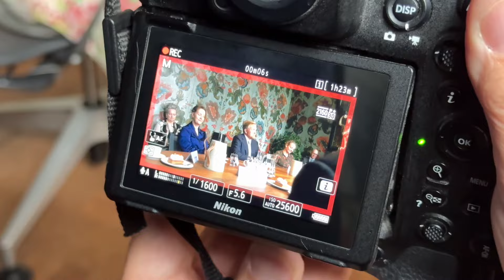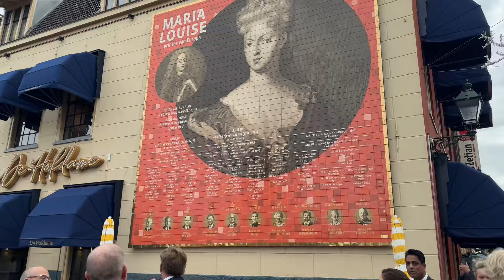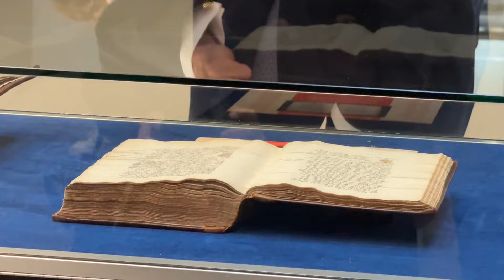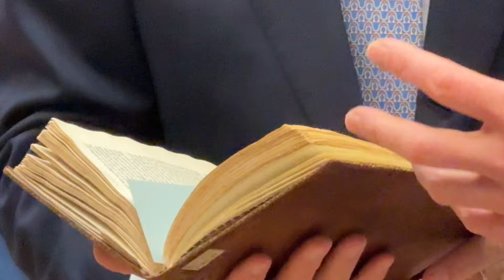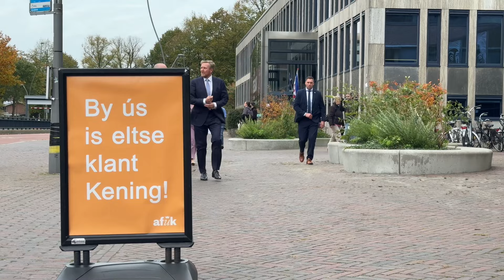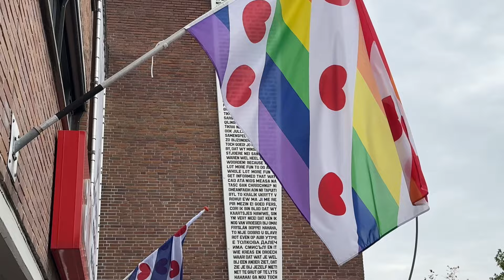Koning Willem-Alexander in Friesland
Koning Willem-Alexander is op werkbezoek in Leeuwarden voor de Friese taal en cultuur. Bij de Fryske Akademy, bij historisch en letterkundig centrum Tresoar en bij opleidingsinstituut en uitgeverij Afûk gaat de Koning met Friezen in gesprek over de betekenis die de Friese taal voor hen heeft en over de elementen die de Friese cultuur kenmerken.

Het werkbezoek start bij de Fryske Akademy en hier staan de ontwikkeling van het Fries tot officiële taal en het wetenschappelijk onderzoek naar de Friese taal, geschiedenis en cultuur centraal.
De Koning wandelt naar Tresoar en krijgt hier toelichting op een aantal stukken uit de collectie. Bij Tresoar is het verleden van Friesland opgeslagen in een archief, een bibliotheek en een museum. In de studiezaal wordt een wettekst in het Oudfries voorgedragen waar twee Friese dichters vervolgens op reflecteren. Aansluitend woont de Koning een deel van een kindercollege bij uit het lesprogramma ‘Draadjes naar het verleden’.
Het bezoek aan Afûk start met een rondleiding door de winkel en een toelichting op de collectie boeken in en over het Fries en Friesland en op de activiteiten op het gebied van kinderliteratuur. Het werkbezoek wordt afgesloten met een gesprek over de betekenis van het Fries in het dagelijks leven.